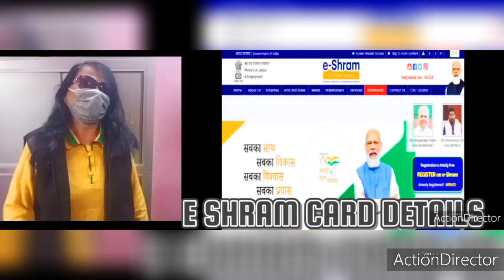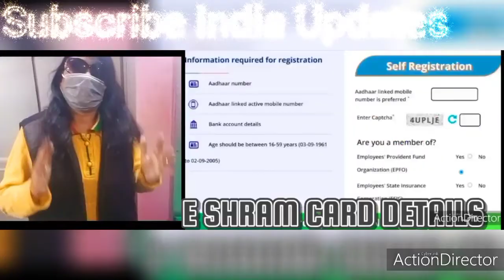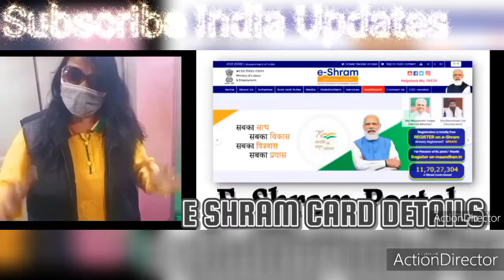E Shram Card Payment Status 2022 Rs 1000 1st Installment#E Shram Card Payment Status 2022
Shram Suvidha is a Web Portal to provide a single platform for all labour compliances.

India has more than 40 labour laws regulated by the Ministry of Labour and Employment, the Government of India and State Government. Compliance with these laws is tedious and time-consuming. As a result, employers often do not comply. The scale of noncompliance exceeds the ability of enforcement agencies to regulate. Amidst the confusion, employees do not always receive what they are entitled to under these laws.

Objectives
The primary objectives of Shram Suvidha are:

A unified portal for all compliance pertaining to Chief Labour Commissioner of India, Director General Mines and Safety, Employee State Insurance Corporation, and Employee Provident Fund Organization. There are 16 laws that are covered here like Payment of Wages Act, Minimum Wages Act, Contract Labour (Abolition and Regulation) Act.
Creation of a unique number known as the Labour Identification Number or LIN to supplement all other registration numbers such as PF Establishment Code, ESIC Registration Number, Contract Labour Registration Number, etc.
Online servicing of notices from the labour department and online submission of answers with document.
Employee grievances can now be received online and employer has to clear them and submit proof of clearance.
Process
Shram Suvidha allows an organization to know what labour laws apply to it.[1][2]

Compliances are reportable in a single form that makes it simple for those filing such forms. Performance is monitored using key indicators thus making the evaluation process objective. It promotes the use of a common Labour Identification Number (LIN) by all Implementing agencies.